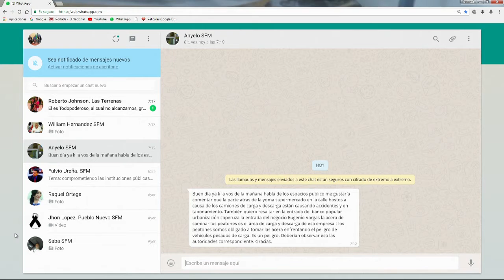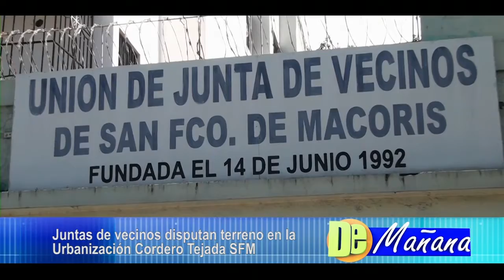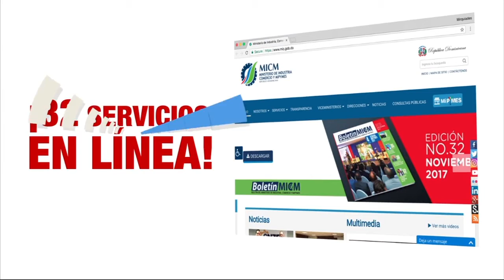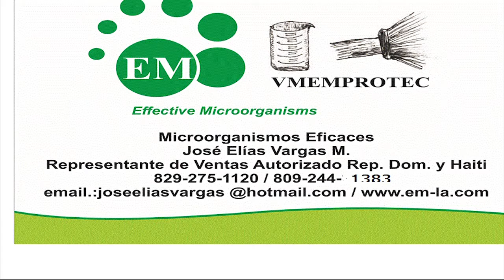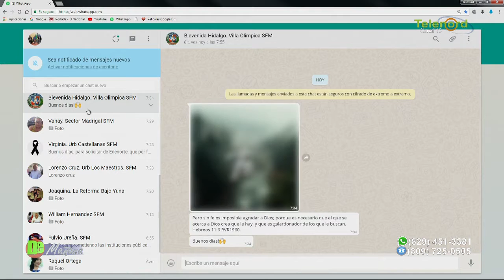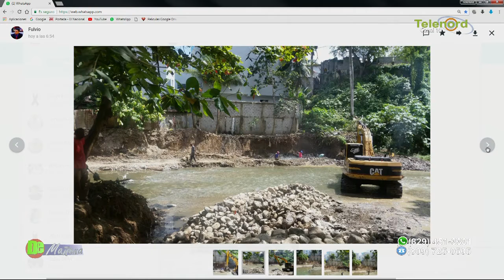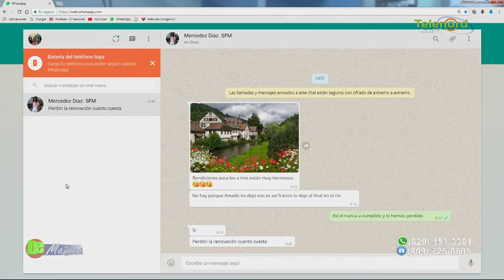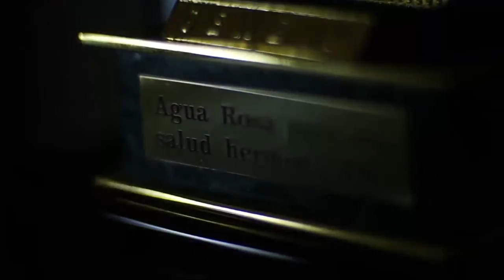DE MAÑANA 06/03/18